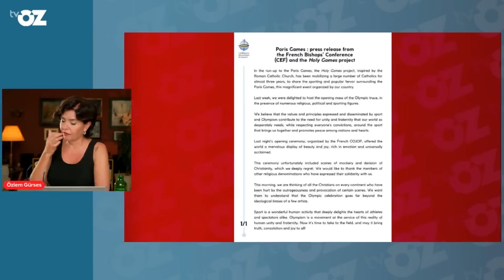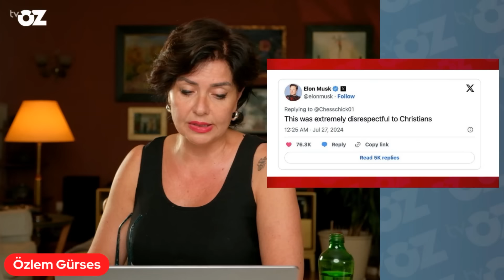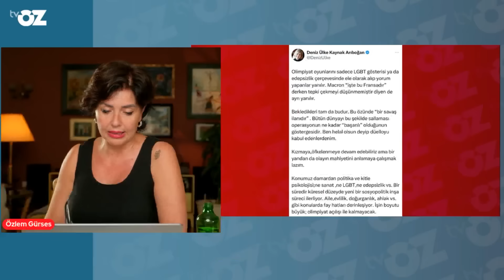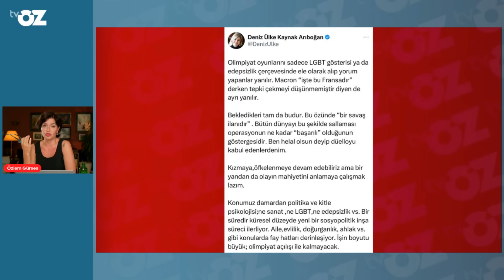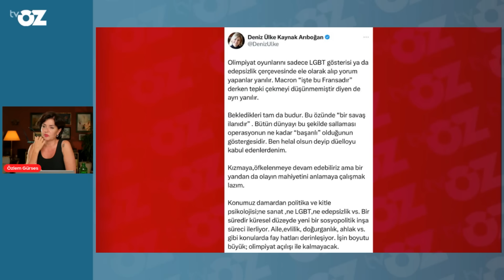PARİS AÇILIŞ TÖRENİNİ BEĞENDİNİZ Mİ ?